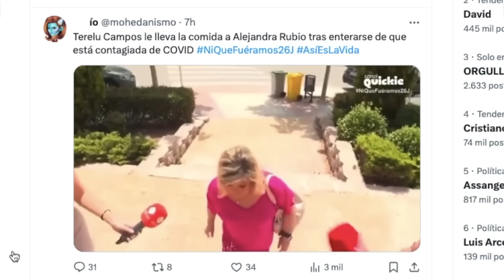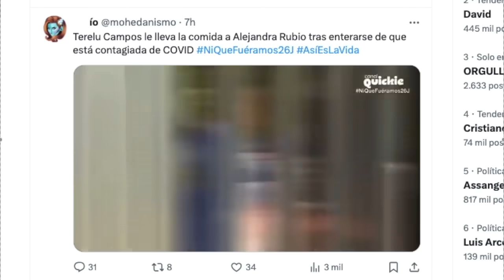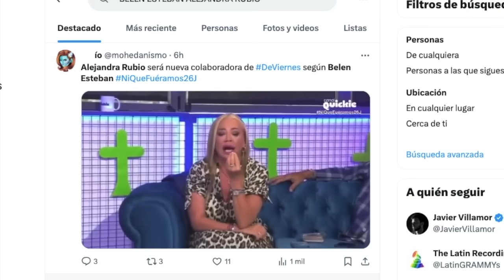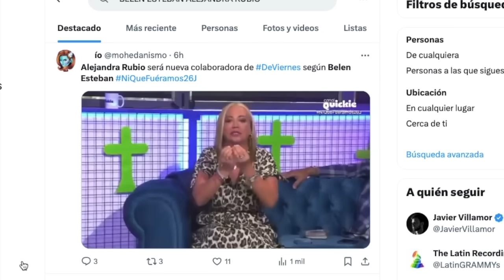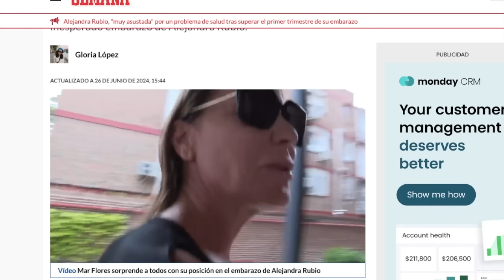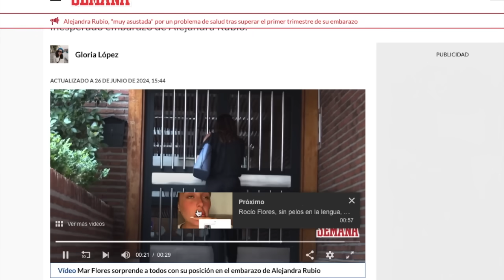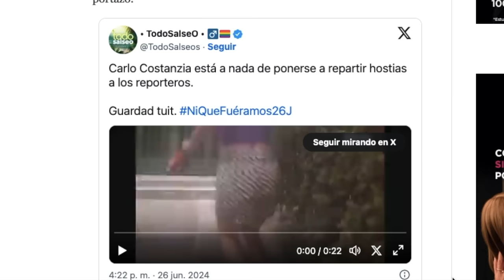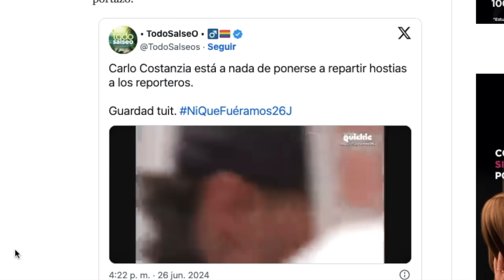🟠​CHIVATAZO GORDO BELÉN ESTEBAN POR FUTURO DE ALEJANDRA RUBIO Y MOVIDA CON MAR FLORES EN TELECINCO